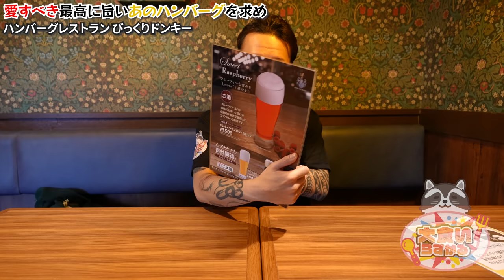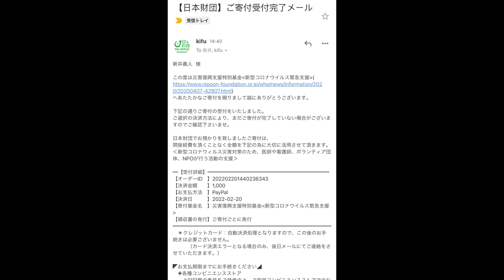びっくりドンキーさんで好きなだけ注文してみたら幸せ過ぎる撮影になりました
今回はびっくりドンキーさんへ！
学生の頃とか放課後に行ってた思い出があるのですが大人になるにつれて減っていってしまった…
でもやっぱり幸せだなぁこの味
なんかさ、特別とんでもなくってわけじゃないんだけど【これだよなぁ】感ありません？